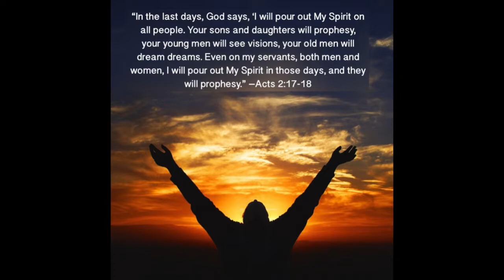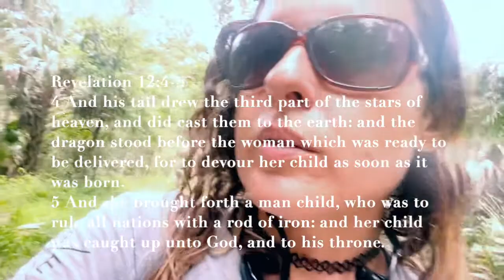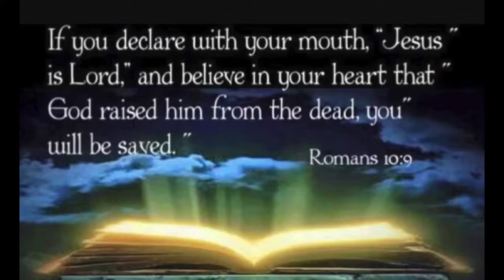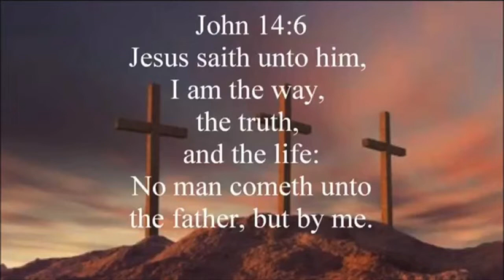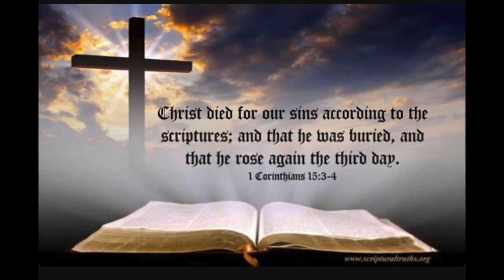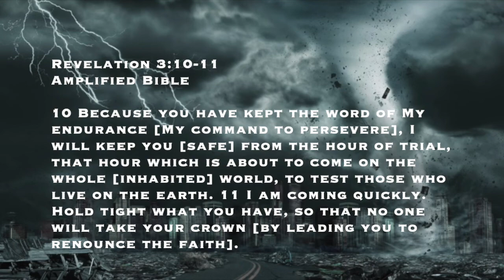Rapture related dream- Brides and marriage :) Jesus is coming very soon!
Get Saved!  Jesus is coming but so is massive destruction and the Tribulation! Get on the Ark of Jesus Christ, if you have not!  If you have walked away from Him, REPENT (change your mind about sin, and turn AWAY from a life of willing sin) and  turn away from a life of sin, and come back to Him!
Salvation scriptures:
I Corinthians 15
1 Moreover, brethren, I declare unto you the gospel which I preached unto you, which also ye have received, and wherein ye stand;
2 By which also ye are saved, if ye keep in memory what I preached unto you, unless ye have believed in vain.
3 For I delivered unto you first of all that which I also received, how that Christ died for our sins according to the scriptures;
4 And that he was buried, and that he rose again the third day according to the scriptures:

9 That if thou shalt confess with thy mouth the Lord Jesus, and shalt believe in thine heart that God hath raised him from the dead, thou shalt be saved.
10 For with the heart man believeth unto righteousness; and with the mouth confession is made unto salvation.
For by grace you have been saved through faith, and that not of yourselves; it is the gift of God, not by works, lest any man should boast.
Romans 10;13  For whosoever shall call upon the name of the Lord shall be saved Acts 4;12   “Neither is there salvation in any other: for there is none other name under heaven given among men, whereby we must be saved.”                                                           1 Peter 3:18​​​​​ King James Version (KJV)  18 For Christ also hath once suffered for sins, the just for the unjust, that he might bring us to God, being put to death in the flesh, but quickened by the spirit

Wars and rumors of wars (and other prophetic news)

A few great channels for watching! :)